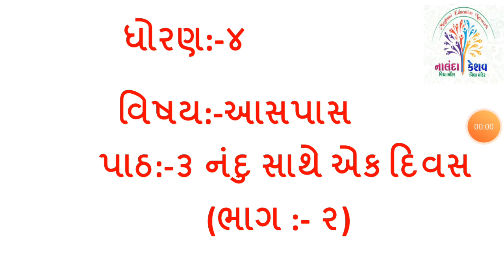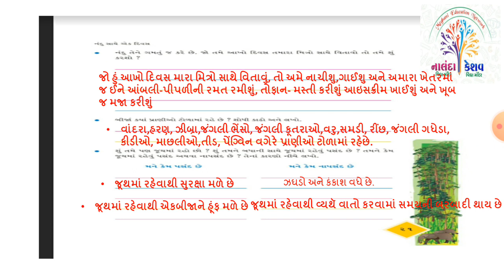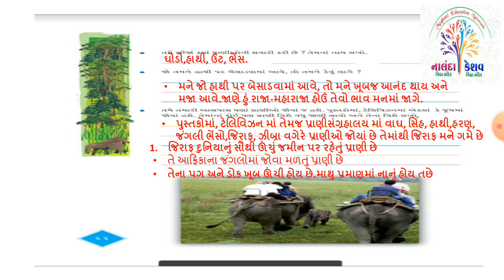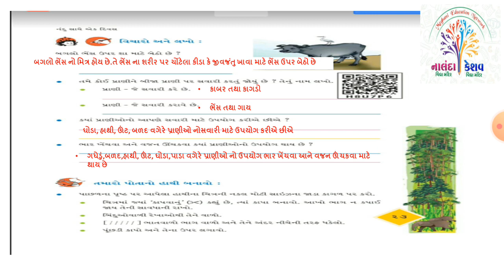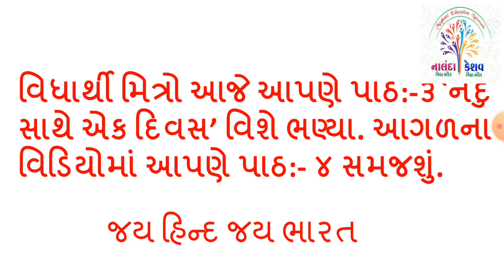ધો-૪ આસપાસ પાઠ-૩ નંદુ સાથે એક દિવસ સ્લાઇડ-૨ (STD-4 ASHPAS CH-3 NANDU SATHE EK DIVAS SLIED-2 )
ધો-૪ આસપાસ પાઠ-૩ નંદુ સાથે એક દિવસ સ્લાઇડ-૨
(STD-4 ASHPAS CH-3 NANDU SATHE EK DIVAS SLIED-2 )